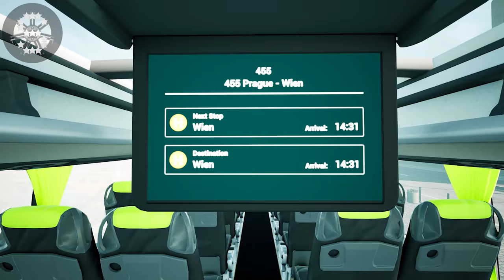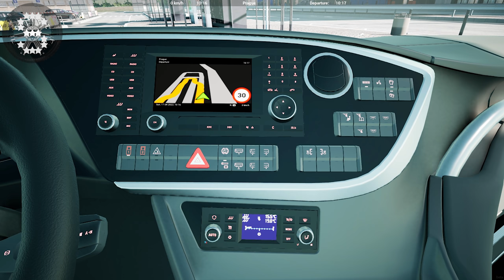Fernbus Simulator "4K" Setra TopClass S 531 DT | Top Class DD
32 GB RAM
• 2K Resolution Original
• 4K Rendered

The MOD paintwork, Dr.Richard S531DT (TopClass DD) by  LukasLL2002 (GER)'s Workshop, Steam

2000 km of track, corresponds to a real route length of 20,000 kilometres
More than 40 German cities, including:

- Berlin
- Hamburg
- Munich
- Cologne
- Frankfurt
- Stuttgart
- Leipzig
- Dresden
- Erfurt
- Würzburg
- Karlsruhe
- Bremen
- Hannover
- Dusseldorf
- Dortmund

Repaints

Top Class DD

The Top Class DD expands your fleet with a high-quality double-decker bus. This coach combines luxury with comfort on two floors. Despite its size, the Top Class DD is easy to operate and makes every journey a relaxing experience.